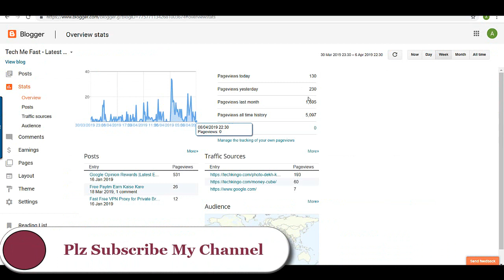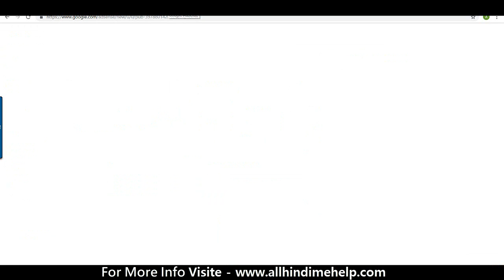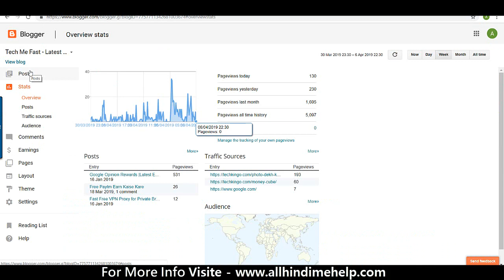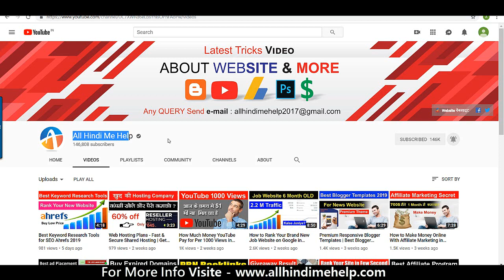Google Adsense 100$ होने में कितना समय लगता है | Hindi Blogging 2019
Is video main apko ye bataya hu google adsense se 100$ earning karne me kitna time lagta hai, Blog website se 100$ kamane me kitna din lag jayega jo mera exprence hai apke sath share kiya hu,

Important Post
Top 5 Smartphone Hidden Features